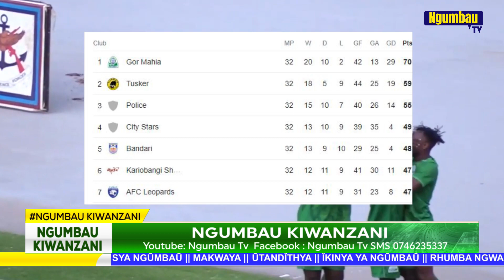MAUSUNGIO MA FKF PREMIER LEAGUE ROUND 32